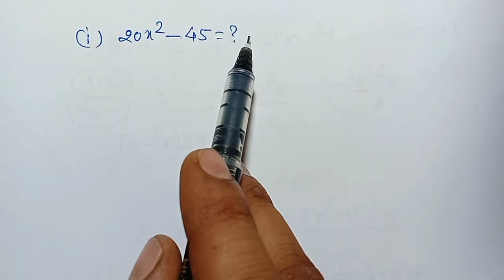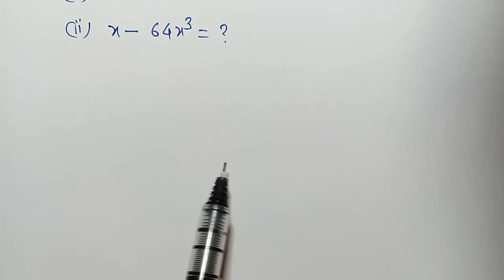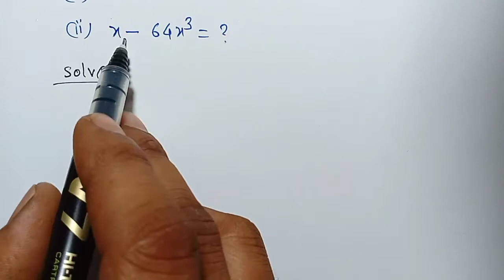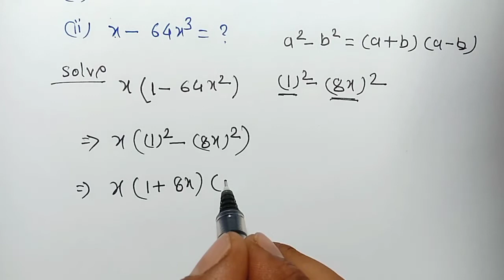गुणनखण्ड । gunankhand kaise nikale hai | gunankhand kaise karte ha | bijiya vyanjak ka gunankhand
गुणनखण्ड । gunankhand kaise nikale hai | gunankhand kaise karte ha |  bijiya vyanjak ka gunankhand | 62

                   दोस्तों आज के इस वीडियो में हम बीजीय व्यंजकों का गुणनखण्ड निकालना सीखेंगे |

algebra gunankhand
algebra gunankhand trick
algebra ka gunankhand kaise karen
gunankhand kaise karte hai
गुणनखंड निकाले
gunankhand kaise karte hain bataiye
गुणनखंड कैसे निकाले